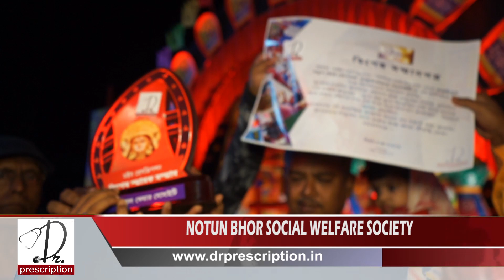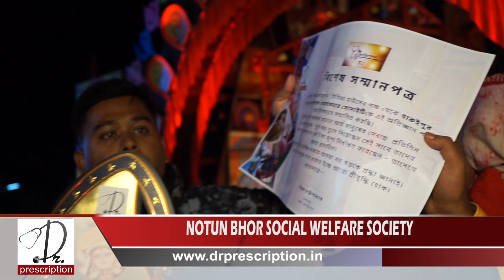বারুইপুর নতুন ভোর এর জগদ্ধাত্রী পুজা।